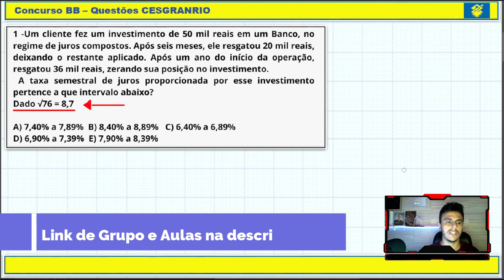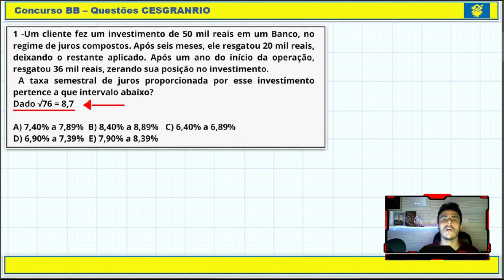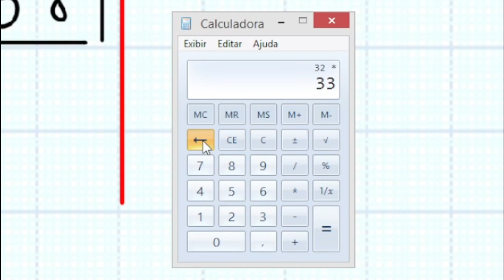SUPER DICA PARA O CONCURSO DO BANCO DO BRASIL 2021! NEM VÁ PARA PROVA SE NÃO SOUBER ISSO !!!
NESTE VÍDEO DOU UMA SUPER DICA QUE VAI AJUDAR MUITO EM UM CONCURSO COMO O DO BANCO DO BRASIL QUE POSSUI UMA CARGA DE MATEMÁTICA MUITO FORTE, NELE MOSTRO UMA DICA PARA DAR MAIS SEGURANÇA NA HORA DOS CÁLCULOS !!!

NESTE VÍDEO MOSTRO COMO VOCÊ PODE CONFERIR SE SUA INSCRIÇÃO FOI PROCESSADA E TAMBÉM COMO VOCÊ NÃO CAIR NA ARMADILHAS QUE PESSOAS MAL INTENCIONADAS USAM PARA FICAR COM O DINHEIRO DA INSCRIÇÃO POR MEIO DE PROGRAMAS MALICIOSOS.
Aqui no canal irei colocar aulas para diversas matérias que irão cair no concurso do Banco do brasil 2021, baseadas na banca CESGRANRIO, como conhecimentos bancários, matemática financeira, Atualidades do mercado financeiro e Probabilidade e estatística.

SAIU EDITAL DO CONCURSO BANCO DO BRASIL !!! O NOVO CONCURSO TERÁ AO TODO, MAIS DE 4.000 VAGAS PARA TODO BRASIL!!! NO VÍDEO FALO TODAS AS PRINCIPAIS INFORMAÇÕES SOBRE O CONCURSO DO BANCO DO BRASIL!!! FIQUE POR DENTRO DE TUDO E ACOMPANHE O CANAL QUE COLOCARÁ CONTEÚDO PARA O CONCURSO DO BB, COM AS MELHORES AULAS, DE MATEMÁTICA BÁSICA , FINANCEIRA, CONHECIMENTOS BANCÁRIOS ENTRE OUTROS CONTEÚDOS!!!